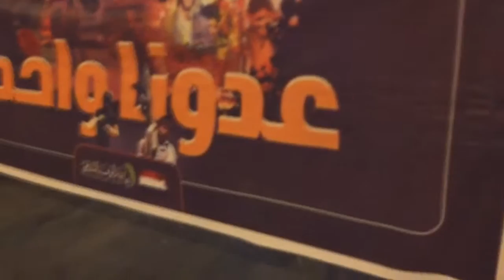مسيرة "عدونا واحد" تضامنا مع الشعب اليمني وتنديداً بمجازر العدوان السعودي - بلدة بوري 21/10/2016